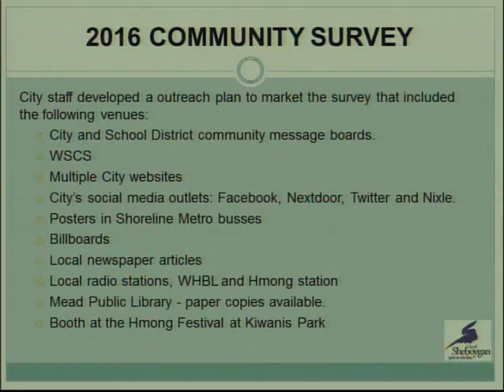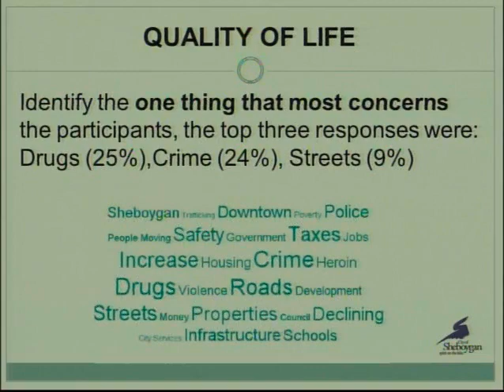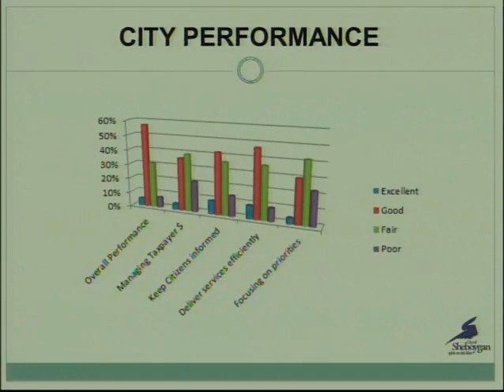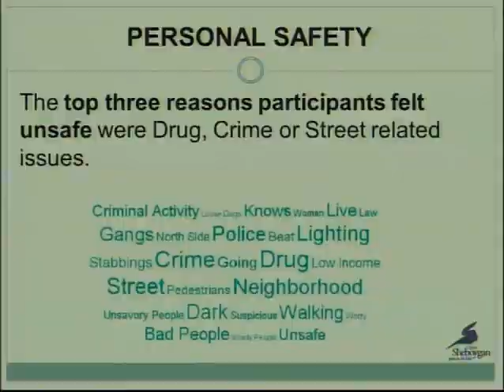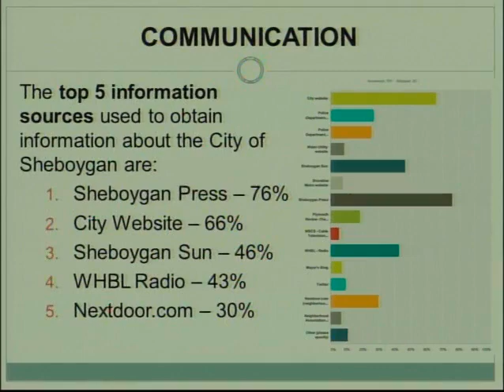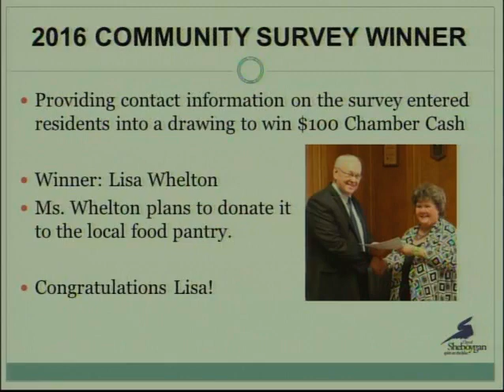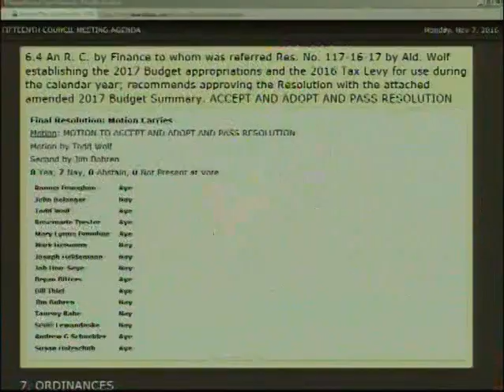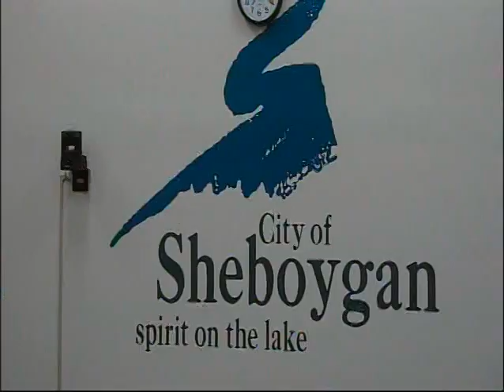Council 2016 11 07